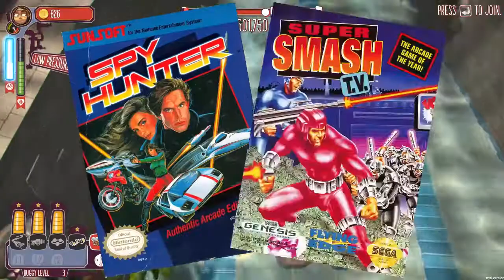Crib Sheet: Pressure Overdrive (PlayStation 4, Xbox One & Steam) - Defunct Games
This is Pressure Overdrive, the newest game from German developer Chasing Carrots. This is a fast-paced action game that is equal parts racing and shooting, all while keeping a cartoony look that is hard to resist. It's coming to PlayStation 4, Xbox One and PC later this year, but I've playing the early test version. I know you have a lot of questions about Pressure Overdrive, so let's crib this!